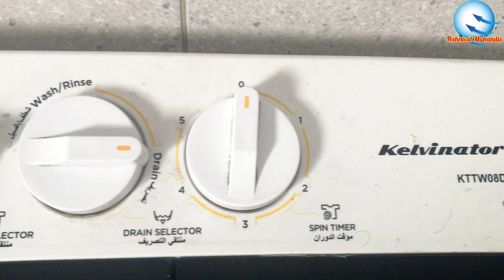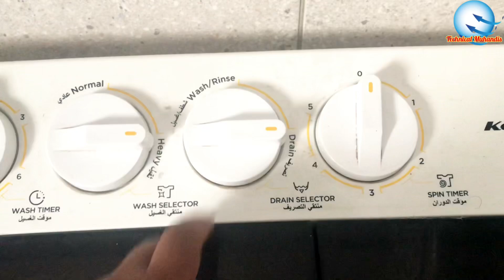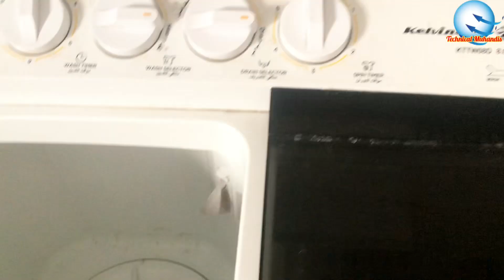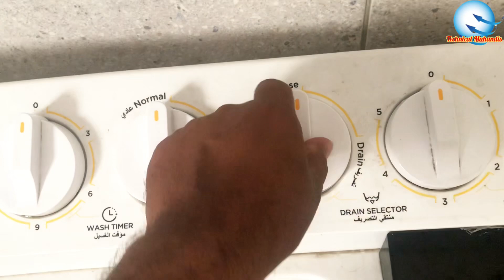How to use washing machine DEMO | वॉशिंग मशीन को चलाने का अच्छा तरीका DEMO | step by step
samsung top load washing machine demo in hindi
samsung top load washing machine demo 2022
samsung 7kg top load washing machine demo
samsung 7kg top load washing machine demo hindi
samsung 6kg top load washing machine demo
how to use samsung top load washing machine in hindi
how to use samsung top load automatic washing machine
how to use samsung top loader washing machine
samsung front load washing machine me liquid kaise dale
samsung top load washing machine me kapde kaise dhoye

lg semi automatic washing machine demo in hindi
how to use lg semi automatic washing machine
semiautomatic washing machine demo
semiautomatic washing machine demo 2023
how to wash clothes in semi automatic washing machine
washing machine
lg semi automatic washing machine demo
lg washing machine demo
washing machine demo
lg washing machine semi automatic demo
semi automatic washing machine demo

Washing machine
9 KG Washing Machine
Lg 11 Kg Washing Machine
Best Washing Machine
11 Kg Washing Machine
11 Kg Semi Automatic Washing Machine
LG Home Appliances
Lg Appliances
11 Kg Washing Machine Price
LG Washing Machine Unboxing
11 Kg Washing Machine Unboxing
11 KG Washing Machine Hindi Review